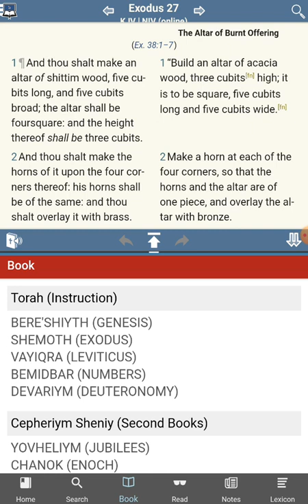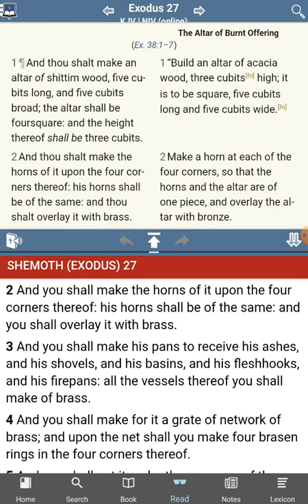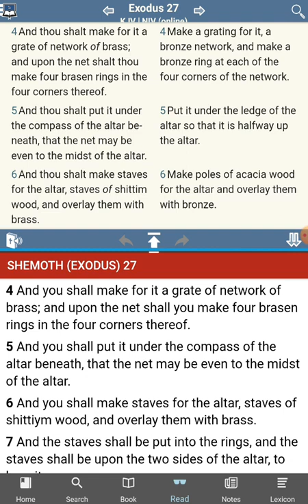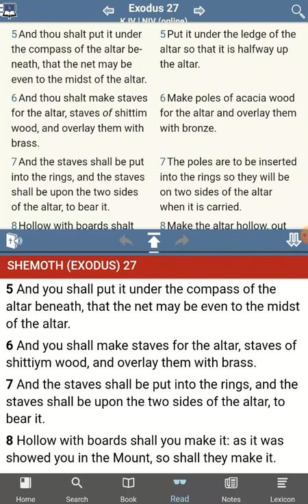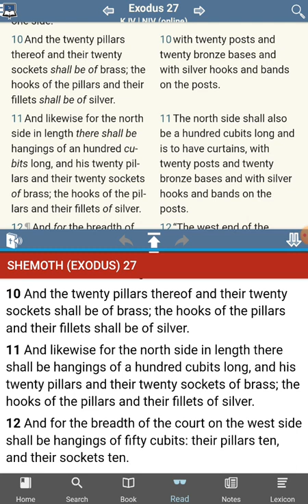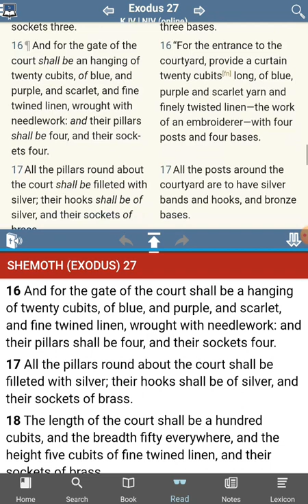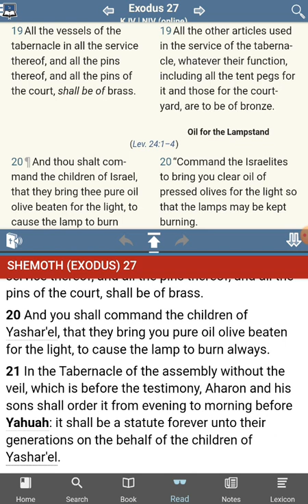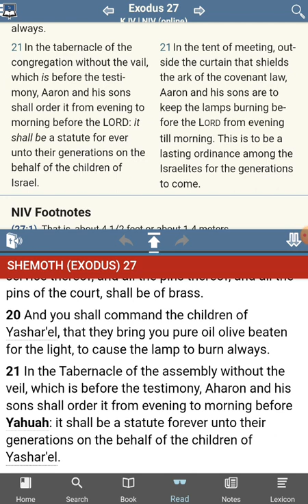The [UNKNOWN] Commandments of YHWH - No Commandments Found - Exodus 27